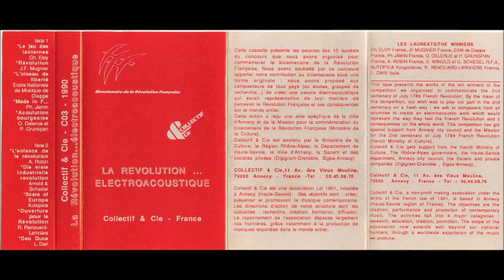Various - La Révolution... Électroacoustique - Cassette (Collectif & Cie 1990)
This tape presents the works of the ten winners of the competition Collectif & Cie organised to commemorate the 2nd centenary of July 1789 French Revolution.

Tracklist:

A1 Ch. Eloy - Le Jeu Des Lanternes 0:00
A2 J.F. Mugnier - Révolution 10:25
A3 École Nationale De Musique De Dieppe - L'Oiseau De Liberté 17:06
A4 Ph. Jamin - Made In F... 22:28
A5 O. Delerue & P. Grunspan - Acoulution Bourgeoise 29:26
B1 A. Robin - L'Enfance De La Révolution 35:13
B2 Arnold & Schedel - Die Erste Industrielle Revolution 46:07
B3 Autopsia - Scars Of Europe 51:51
B4 R. Renouard-Larivière - Ouverture Pour La Révolution 56:43
B5 L. Dari - Deo Duce 1:02:25